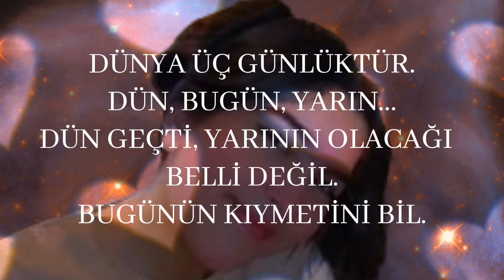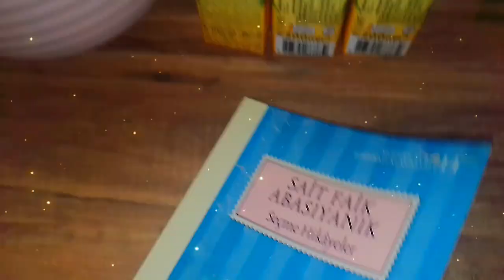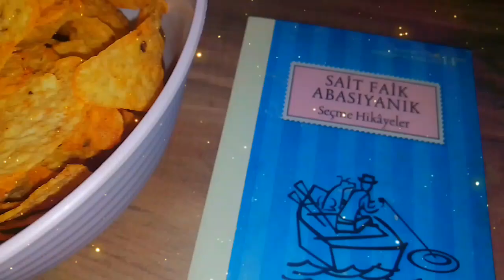TEK RAKİBİNİZ ANNENİZ🏆PİŞİLER😋TAVUK BÜRYAN😋TAVUK PİLAV😍